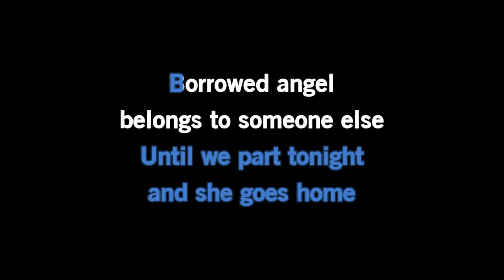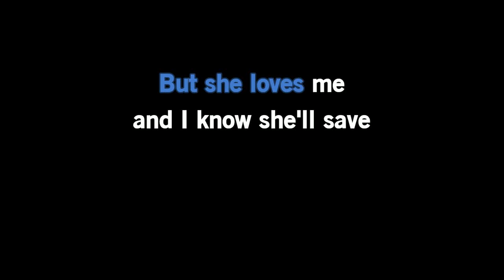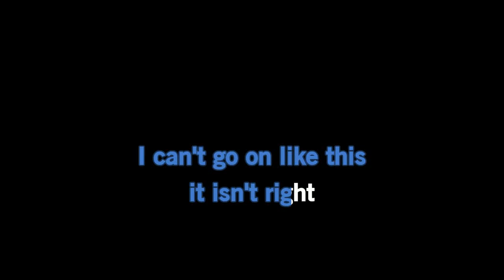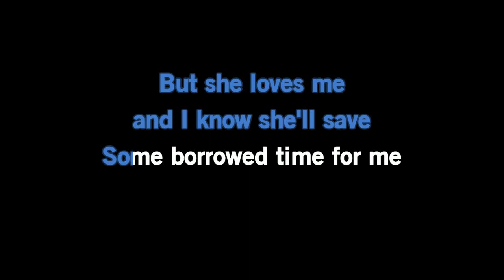Mo Pitney Borrowed Angel liveVideo Karaoke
Karaoke video of Mo Pitney's version of Borrowed Angel